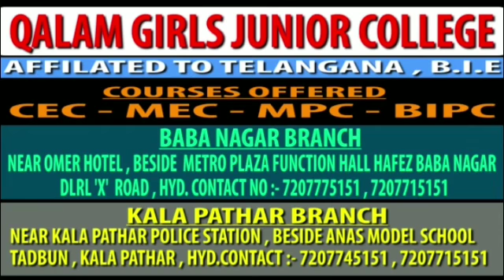NEWSTV99 NOTORIOUS TEMPLE THEFT OFFENDERS ARRESTED..